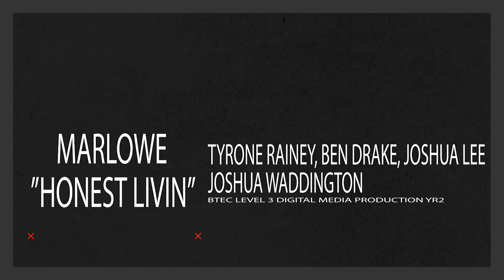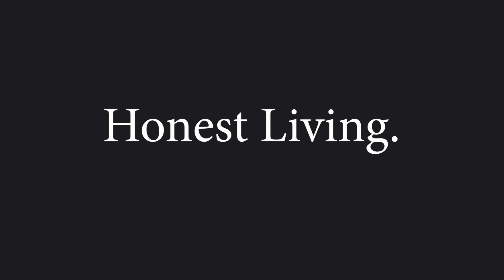Best Music Video Oscar 2019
Category for Best Music video.

And the winner is Tyronne Rainy, Ben Drake, Josh Lee, Josh Waddington.